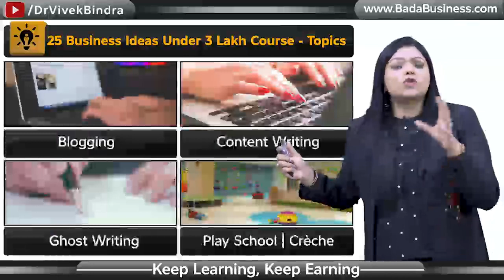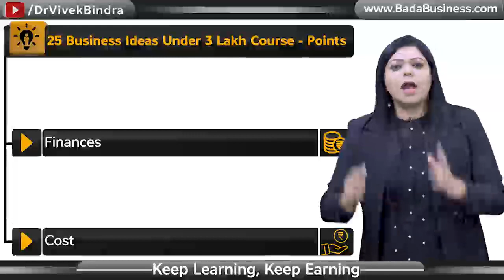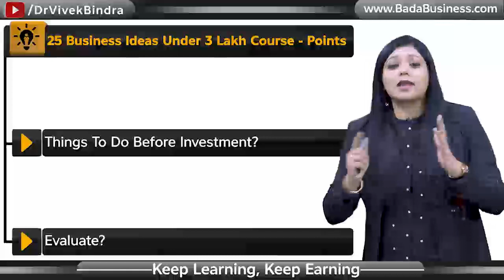जानिए 25 ऐसे business idea जो की आप 3lakh के अंदर सुरुआत कर सकते हैं